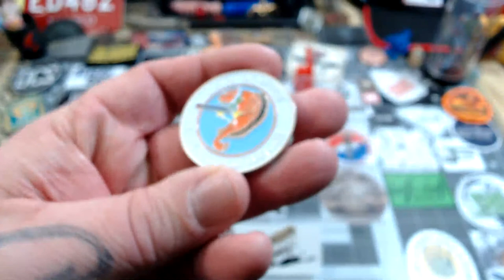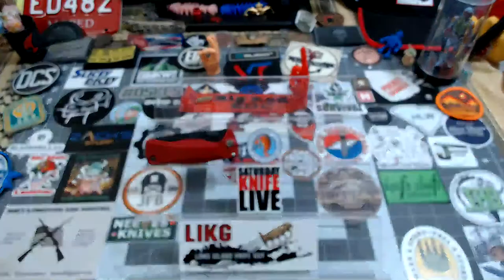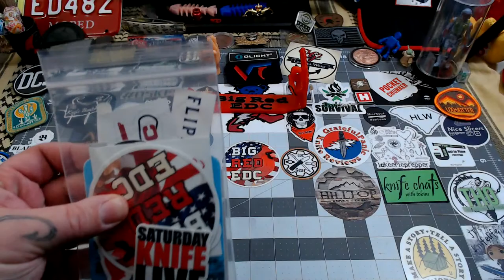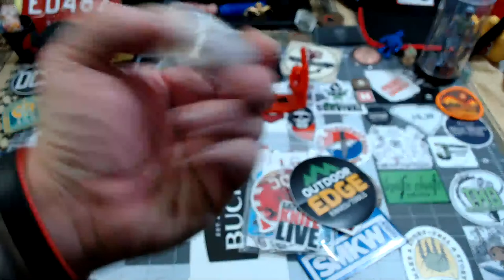Saturday Knife Live #101 - 1/30/2021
Thank you so much to everyone that attend tonight's live stream! Had tons of fun as always!!!